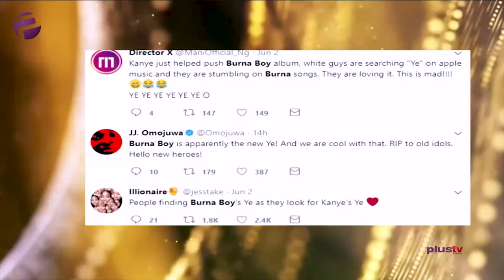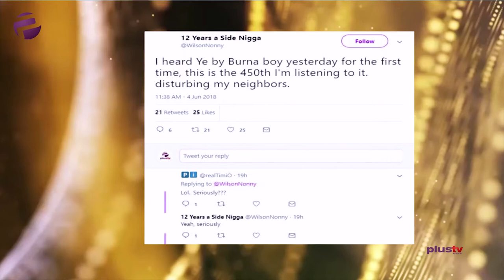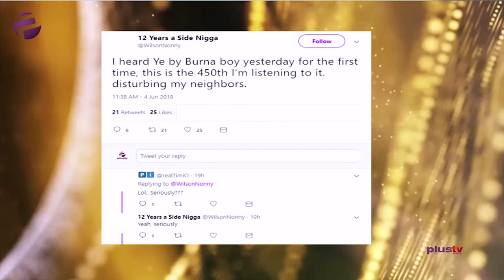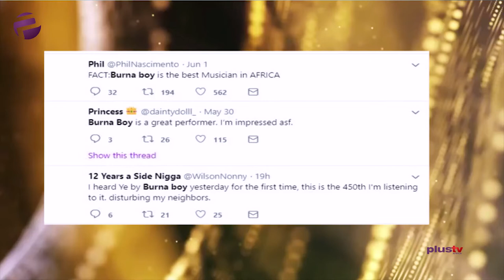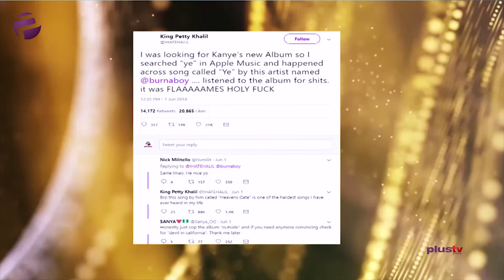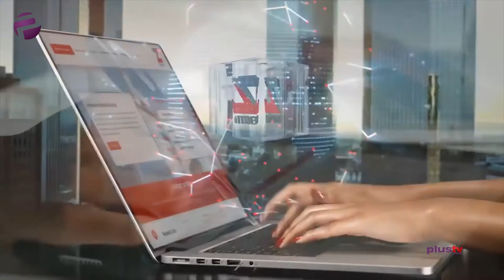Tea Time: Burna Boy's numbers skyrocket, Rihanna splits with hassan Jameel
Tea Time: Burna Boy's numbers skyrocket, Rihanna splits with hassan Jameel and so much more